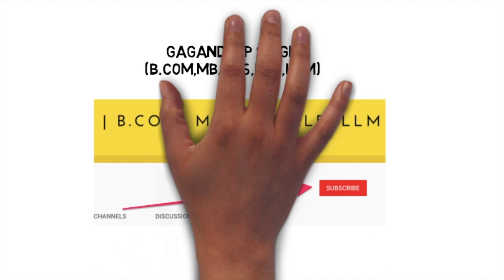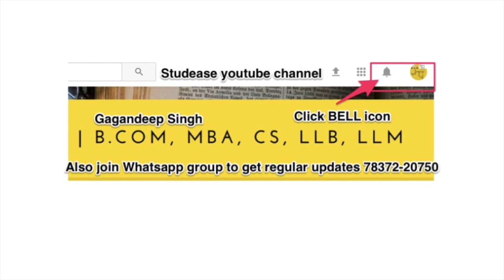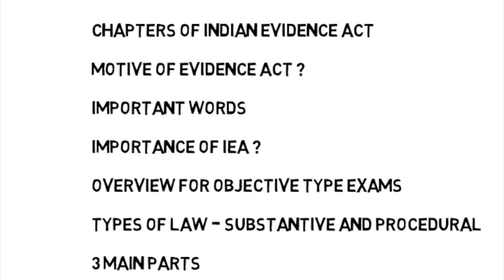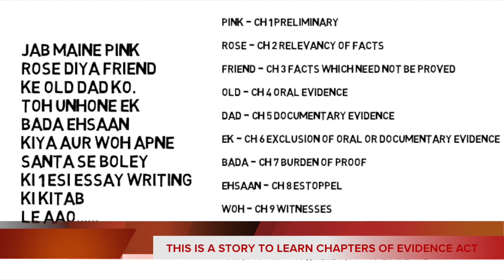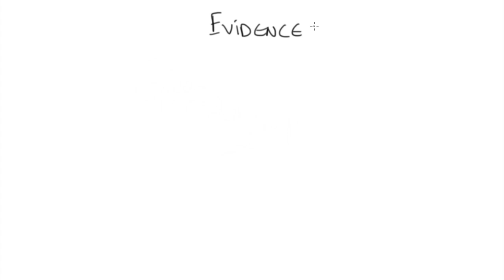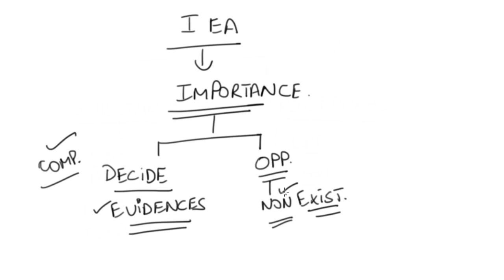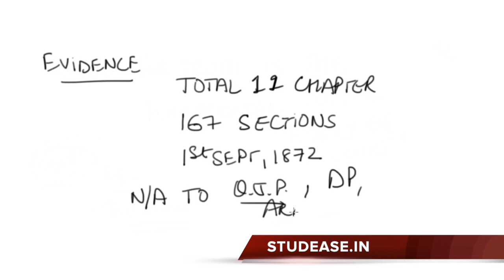Overview of Indian Evidence Act 1872 in hindi : Part 1 covering tricks to learn the chapters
Now YOU can download/view the content in a systematic way. Access Study Material. One single platform.

In this video I have covered the following topics :
1 Overview of Indian Evidence Act
2 Motive of Indian Evidence Act
3 Important words covered
4 Importance of Indian Evidence Act
5 Overview for objective type exams
6 substantive and procedural laws
7 parts of Indian Evidence act

Note :As per book by Batuklal , Evidence Act is a procedural law but as far as Sec 115 ( Estoppel ) is concerned it is a substantive section ( other books )

This is the best video online lecture as it is helpful to prepare for the competitive exams, law exams and other professional courses like CS Executive. In Company Secretary Course Indian Evidence is covered under Industrial and Labour Laws subject.

Hello friends,
Lets discuss about the content in the video. I have posted tips and tricks to learn the Chapters of Indian Evidence Act in a general story form. It is a suggestive video if you have some other idea to learn the same, can follow that.

Further, the motive of Evidence is to discover the truth. There are two aspects. Firstly, to discover the underlying truth. Secondly, during judicial investigation whenever evidence is collected it is very important to decide the case in hand.

The importance of Indian Evidence Act, 1872 is that it helps to decide the case. This is the first part of my evidence act 1872 lectures and covers the basic facts of the act.

"Quest for truth is the duty of every court"

There are in total XI chapters, 167 sections in Evidence Act, 1872
It came into existence on 1st September, 1872 and not applicable to Quasi Judicial Proceedings, Departmental proceedings, Arbitration.
It extends to whole of India except J&K. Evidence Act is a procedural law.

it is mainly divided in 3 parts :
1 What Facts ?
2 How to prove ?
3 By whom ?

Here are the links to the books for Judicial Exams.

1. The Code Of Criminal Procedure,1973
2. Kelkar's Criminal Procedure
3. The Law of Evidence by Batuk Lal
4. Indian Penal Code by KD Gaur
5. Hindu Laws (Bare act)
6. Hindu Laws (Family Law Lectures) by Poonam Pradhan
7. Muslim Law (Bare Act)
8. Muslim Law by Aqil Ahmad
9. Indian Registration Act by JPS Sirohi
10. Registration Act (Bare Act)
11. Limitation Act (Bare Act)
12. Universal's Guide to Judicial Service Examination
13. Civil Procedure (CPC) with Limitation Act, 1963
14. The Code of Civil Procedure, 1908 (Bare Act)
15. The Indian Contract Act, 1872 (Bare Act)
16. Indian Contract Act by RK Bangia
17. Introduction to Law of Partnership (including Limited Liability partnership) by Avtar Singh
18. Sale of Goods Act, 1930 (Bare Act)
19. Specific Relief Act, 1963 (Bare Act)